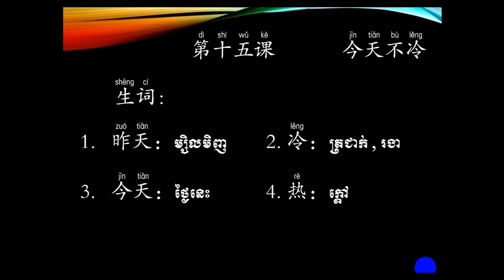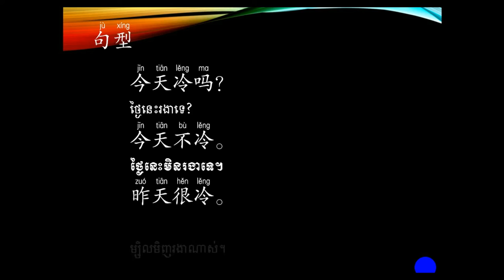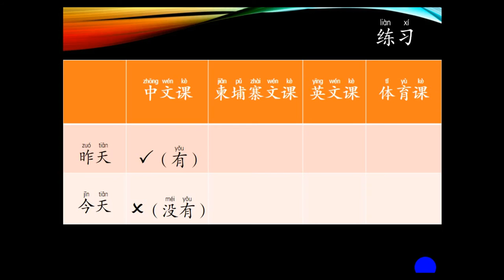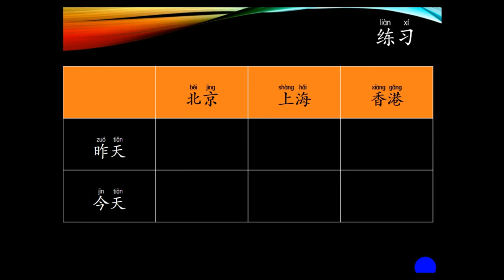Chinese conversation for beginner students unit 15 今天不冷 - សន្ទនាភាសាចិនកំរិតដំបូងមេរៀនទី១៥